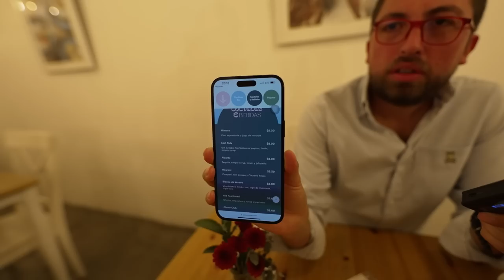¿CÓMO poner PRECIO 💵 a un PRODUCTO? - Marcas Que Impactan💰: Sailor Coffee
¡Atención amantes de la gastronomía en Guayaquil! Esta semana presentamos a "Sailor Coffee" ☕, un lugar único creado por Andrea Salgado, donde podrán disfrutar de una deliciosa selección de platillos completamente Instagrameables en un lugar de alta calidad. Descubran qué es lo que hace a "Sailor Coffee" una experiencia culinaria inolvidable.

¡No te pierdas este video y de paso, aprende algo de negocios para tu negocio!

Hay muchas oportunidades para disfrutar la deliciosa comida del Ecuador.Te dejo un par de videos de lugares completamente rentables.